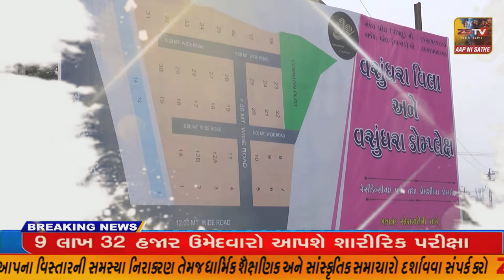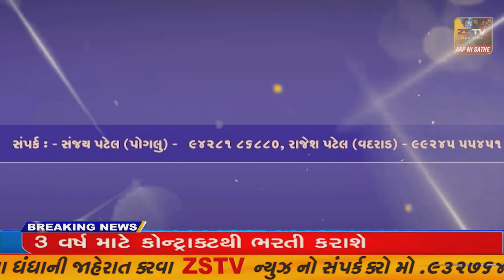જામનગર માં નરેશભાઈ પટેલે સામાજિક અને સમાજના આગેવાનો તેમજ ખોડલધામના હોદ્દેદારો સાથે મીટીંગ યોજી..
જામનગર માં નરેશભાઈ પટેલે સામાજિક અને સમાજના આગેવાનો તેમજ ખોડલધામના હોદ્દેદારો સાથે મીટીંગ યોજી..//ZSTVNEWS//